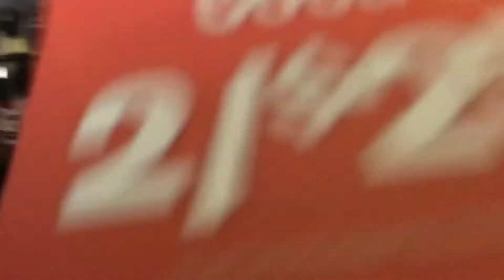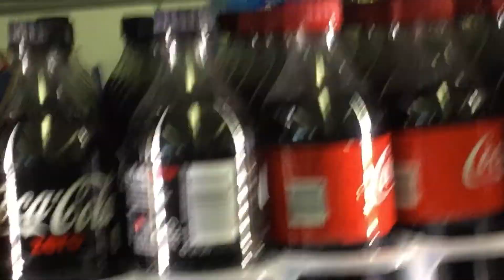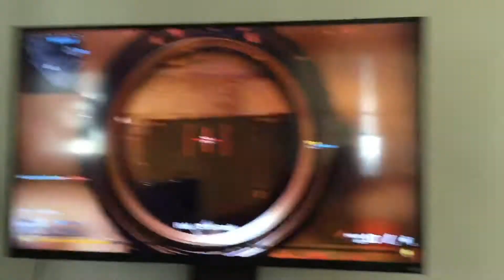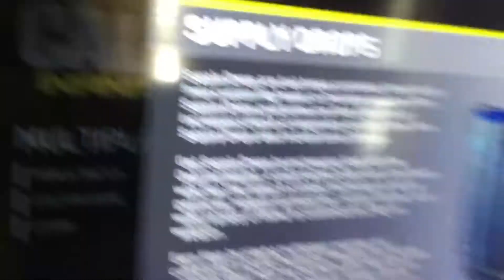Country Fair vlog ( VLOG 3 )